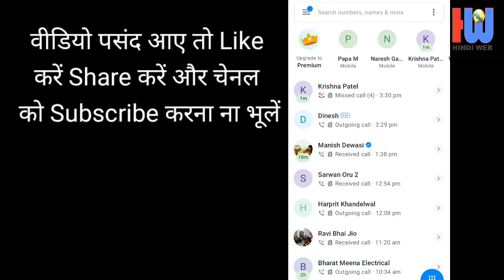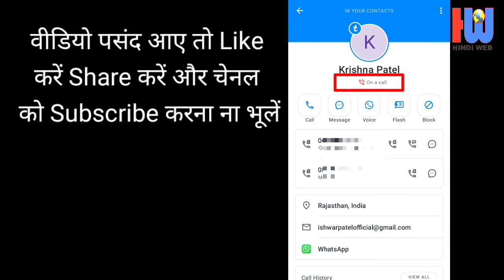Truecaller New Features Truecaller Last Seen Truecaller On a Call || Truecaller New Update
is video mein aap Jaan sakte ki aap Truecaller mein main on a call ko chalu kaise kar sakte hain Truecaller mein last seen ko kaise dekh sakte hain Truecaller last seen Truecaller on a call Truecaller call setting

Welcome to Hindi Web. I'm not gonna write long description, If you want to know more about channel then watch my videos. I hope you can find some useful videos for yourself.